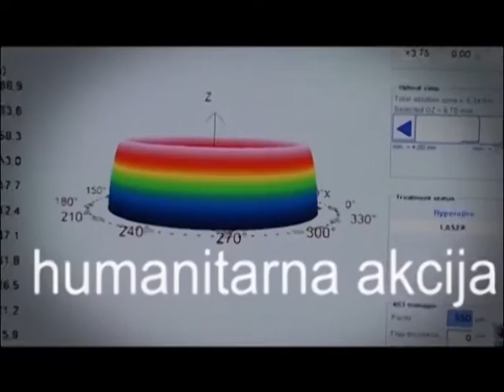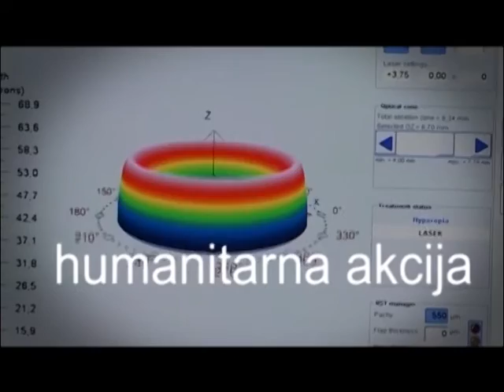SVETI VID-Studio B , "Pre svega zdravlje "03.12.2016. subotom od 15h